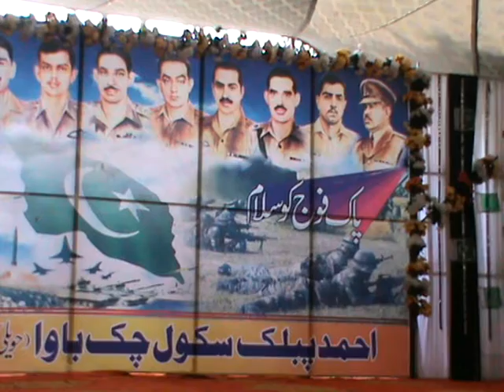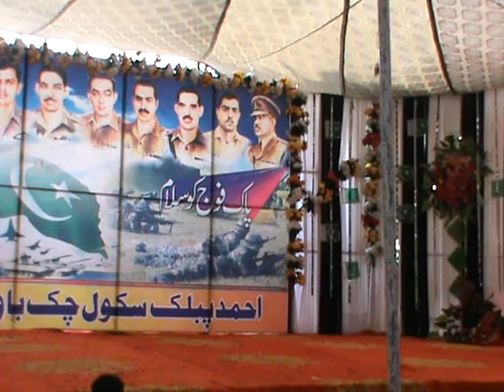TO SALAMAT SALAMAT RAHAY MERA PAKISTAN ON YOUME DIFA BY MUhammad Ahmad Sajid ARY News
MUHAMMAD AHMAD SAJID ARY NEWS